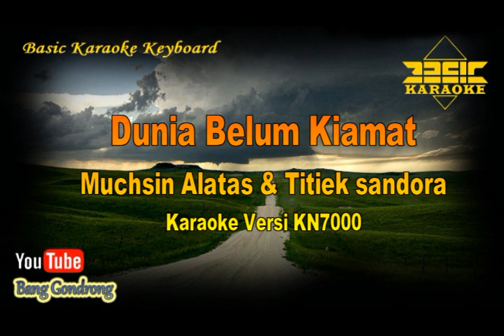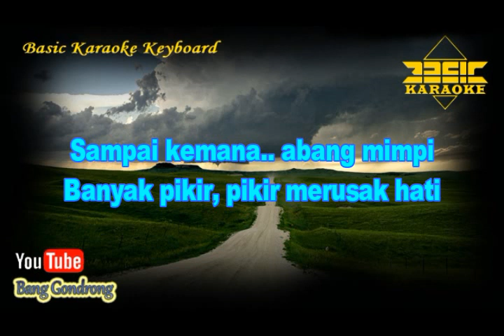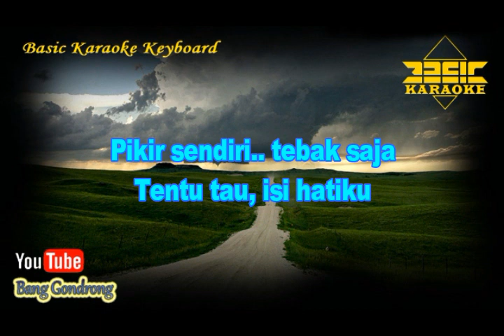Muchsin Alatas & Titiek Sandora - Dunia Belum Kiamat (Karaoke/Lyrics/No Vocal) | Version BKK_KN7000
Versi ini tidak orisinal, hanya Instrumental karaoke musik tanpa vocal yang dibuat sedemikian menyamai yang asli.

Original song by :
- Title : Dunia Belum Kiamat
- Artist : Muchsin Alatas dan Titiek Sandhora
- Album : Ultimate Collection
~ Label : Bravo Music Entertainmen